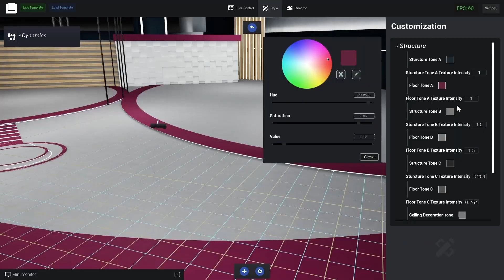Exciting Updates: MOONCAKE Visuals Unreal Engine Channel Relaunch, Courses, UEVS, and More! 🚀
Discover exciting updates in our MOONCAKE Visuals Unreal Engine channel relaunch! Join us as we will unveil new courses, integrate UEVS for advanced virtual studio workflows, and explore cutting-edge VFX techniques. 🎬✨

0:00 Welcome
0:07 Mooncake Visuals new Intro
0:20 What is next on channel
1:25 Unreal Engine course
2:07 UEVS (Ultra easy virtual studios)
2:55 Ending